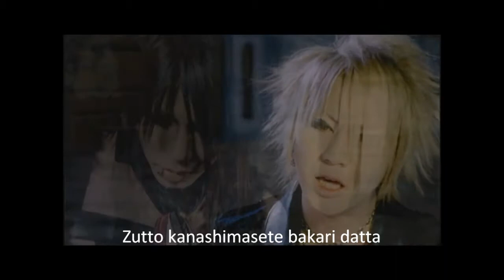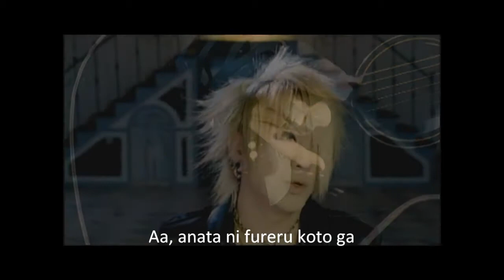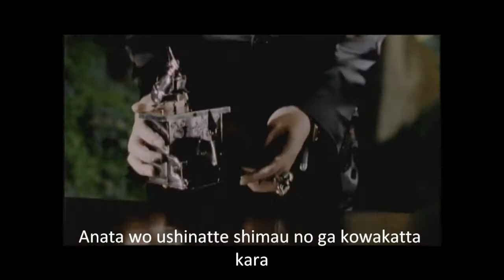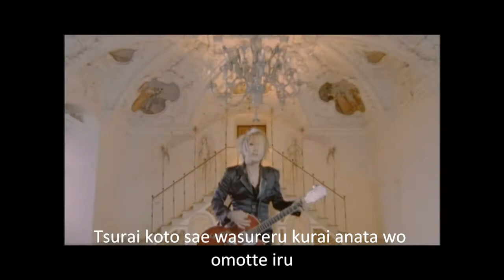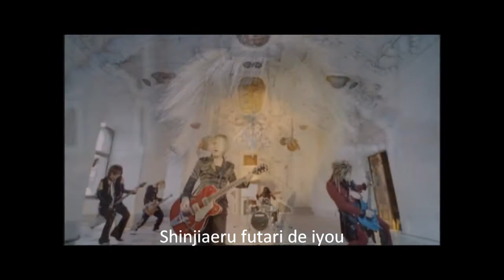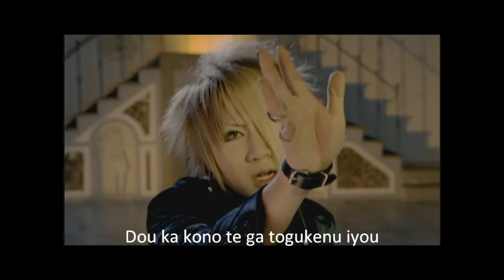the GazettE - cassis karaoke ver. (with a lil bit Ruki xD)